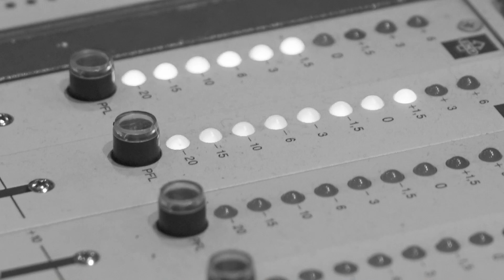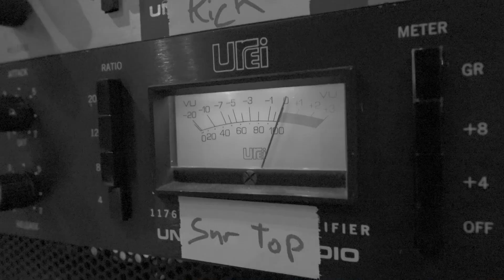Lisa Maxwell as Judy Garland - End of The Rainbow - UK Tour - ATG Tickets